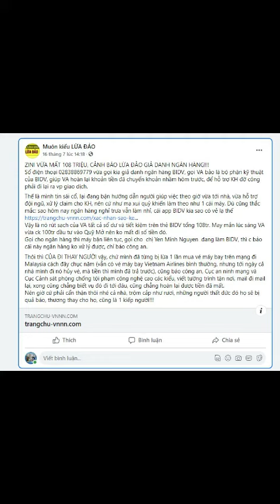Ghi âm cuộc gọi lừa đảo đánh cắp thông tin tài khoản